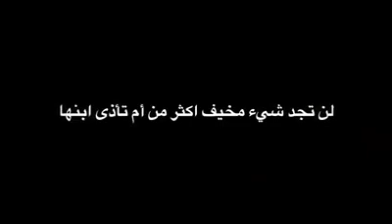معنى الأمومة على لسان البراءة ❤😘